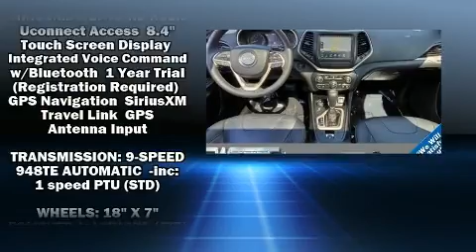2014 Jeep Cherokee Limited in Jericho, NY 11753-1004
The 2014 Jeep Cherokee. With fewer than 50,000 miles on the odometer, this 4 door sport utility vehicle prioritizes comfort, safety and convenience. It features four-wheel drive capabilities, a durable automatic transmission, and a 3.2 liter 6 cylinder engine. A wealth of standard features means that you no longer have to sacrifice. Such as remote keyless entry, front and rear reading lights, a rear window wiper, a built-in garage door transmitter, a trip computer, an automatic dimming rear-view mirror, an overhead console, and 1-touch window functionality. Features such as automatic climate control and leather upholstery prove that economical transportation does not need to be sparsely equipped. For drivers who enjoy the natural environment, a power moon roof allows an infusion of fresh air. Audio features include an AM/FM radio, steering wheel mounted audio controls, and 10 speakers, providing excellent sound throughout the cabin. Jeep also prioritized safety and security with features such as: dual front impact airbags, front side impact airbags, traction control, brake assist, anti-whiplash front head restraints, ignition disabling, an emergency communication system, and 4 wheel disc brakes with ABS. With electronic stability control supplementing mechanical systems, you'll maintain precise command of the roadway. Our sales reps are knowledgeable and professional. We'd be happy to answer any questions that you may have.